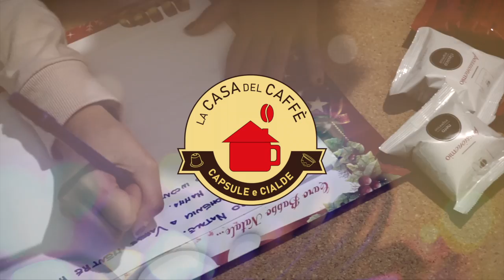Natale a La Casa del Caffè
Riprese e Montaggio video a cura di Davide Perri 4